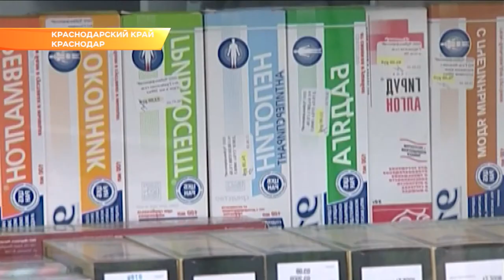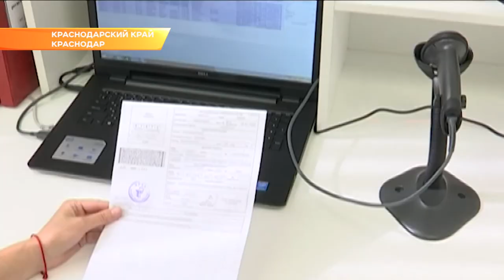Обеспечение льготников лекарствами обсудили в Краснодаре. Новости Эфкате Сочи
Насколько кубанские льготники обеспечены лекарствами, об этом сегодня говорили в краевой администрации. Селекторное совещание с муниципалитетами провела вице-губернатор Анна Минькова.

На связь вышли кураторы соцблока на местах и главные врачи медучреждений. На сегодняшний день больше миллиона жителей региона имеют право на социальные выплаты. И половина из них - люди с ограниченными возможностями здоровья. По закону им предоставляются льготы из федерального и краевого бюджетов. Однако, многие выбирают деньги вместо положенного набора ежемесячных лекарств. Пренебрегая федеральной помощью, такие льготники приобретают медикаменты за счёт региона. А это создаёт нагрузку на кубанский бюджет. Ежегодно из казны выделяют дополнительно 3 миллиарда рублей. Но при этом страдают и те, кто рассчитывает вовремя получить нужное лекарство, отмечает Анна Минькова.